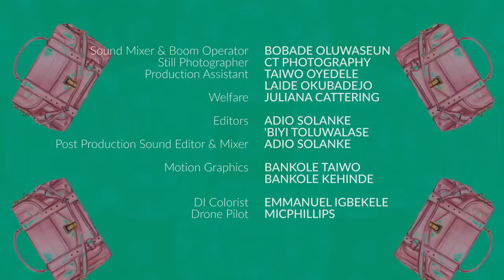E05 (NEW) Rofia Tailor Loran RTL | Movie Starring Bimbo Ademoye, Bolaji Ogunmola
Rofia is a small time tailor who comes to the city to find greener pastures.

She connects with an old friend a supposed city big gal, Lape and together they navigate  the murky waters of friendship and business.

RTL is a comedy series that will get you rolling with laughter.

Bimbo Ademoye and Bolaji Ogunmola give a stellar performance alongside a host of cameo appearances.

Guest Appearance : Chika Wonderful

This episode is supported by Cinch & Snatch and SmallChops by Chopstree

Produced & Directed by Biodun Stephen.

Copyright@shutterspeedprojects